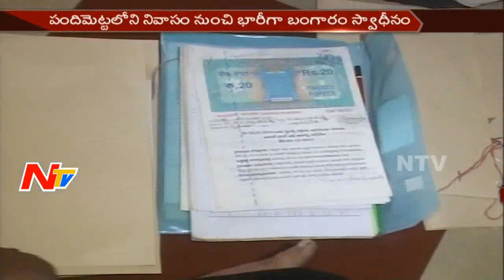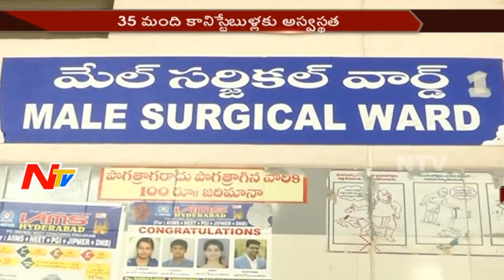News 30/60 || Mid Day News || 19th June 2017 || Part 02 || NTV